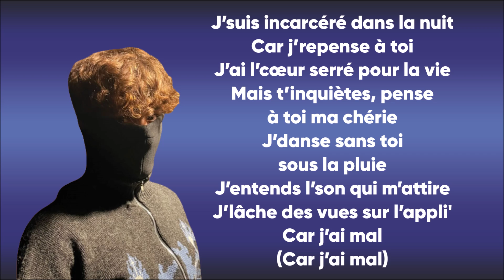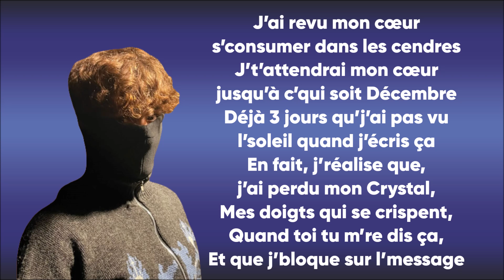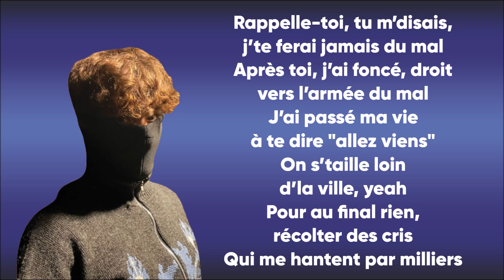Tensei - Rappelle-toi (Paroles/Lyrics)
➡️Crédits vidéos :
🔸 tensei guerrier d'glace
🔸 tensei rappelle toi paroles
🔸 tensei phase finale
🔸 tensei rappelle-toi
🔸 tensei damné

✅Les paroles✅
[Intro]
J’t’aimais à mort est c’que tu l’sais ?
Mon cœur se gèle sans ton corps
J’me suis vu tellement d’fois chuter
Est c’que tu m’rattrapera encore demain ?
J’crois plus aux évidences pour ça que j’te demande
Tu m’fais sentir vivant sans toi je ferai comment (Sans toi j’ferai comment)

[Couplet 1]
J’suis incarcéré dans la nuit
Car j’repense à toi
J’ai l’cœur serré pour la vie
Mais t’inquiètes pense à toi, ma chérie
J’danse sans toi sous la pluie
J’entends l’son qui m’attire
J’lâche des vues sur l’appli
Car j’ai mal (Car j’ai mal)
J’suis qu’un loup solitaire et j’attire que ça merde
Pourquoi j’t’ai vu solidaire avec un autre sa mère
T’étais la seule qui pouvait recharger ma batterie
La seule qui m’donnait un peu d’amour en plein en bad trip

[Pont]
J’ai essayé d’m’en sortir mais ça marche pas non
J’ai mal à en vomir quand tu demandes pardon

[Refrain]
Rappel toi, tu m’disais, j’te ferai jamais du mal
Après toi, j’ai foncé, droit vers l’armée du mal
J’ai passé ma vie à te dire aller viens
On s’taille loin d’la ville yeah
Pour au final rien, récolter des cris
Qui me hantent par milliers

[Couplet 2]
T’es dans mes apartés
Est c’qu’il faut que j’me tire une balle ?
Et toi tu m’disais j’t’appartiens
Mais j’crois qu’j’en avais trop inhalé
J’revois ton beau regard
Défiler dans mes rêves
Sur toi j’prends trop d’retard,
Dans ma vie, c’est la merde
Là j’suis déçu,
J'te fais des sons
J’ai pas d’issue,
J’attends de descendre
J’ai revu mon cœur s’consumer dans les cendres
J’t’attendrai mon cœur jusqu’à c’qui soit décembre
Déjà 3 jours qu’j’ai pas vu l’soleil quand j’écris ça
En fait, j’réalise que,
J’ai perdu mon Crystal,
Mes doigts qui se crispent,
Quand toi tu m’re dis ça,
Et que j’bloque sur l’message

[Pont]
Ma chérie est c'que des fois tu penses avoir perdu ton temps ?
(Si c’est l’cas ça fais mal sa mère)
Sais tu qu’enfaites l'averse me guette quand j’aperçois l’beau temps ?
(Comment t’voir voler dans le ciel)